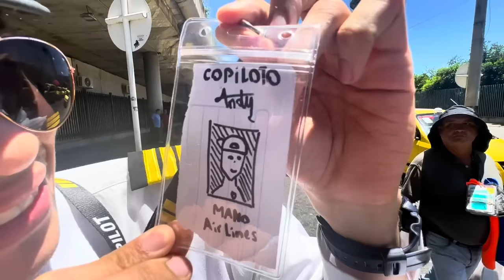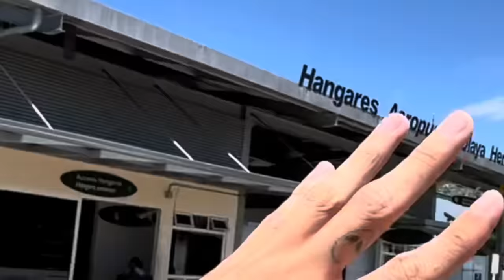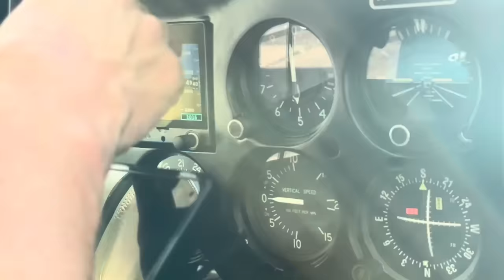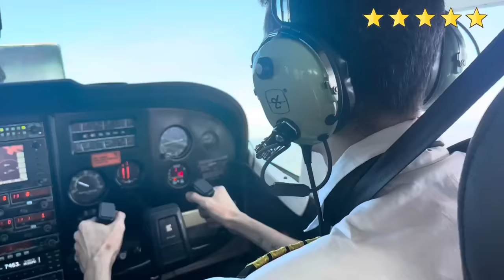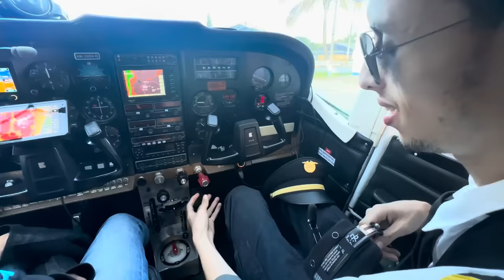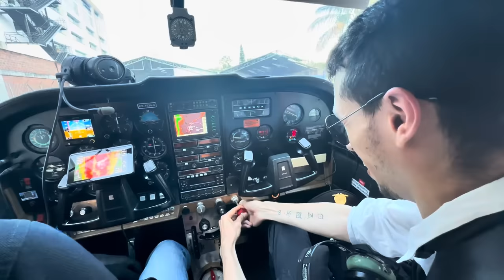Me infiltro a un aeropuerto y despego un avión ✈️ // Andy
Comenta AndyPiloto si quieres una gorra 🧢 (Todavia no van a salir) 😏
Jajaja mano creo que esto ha sido lo mas epico que he hecho en mi life, jamas voy a superar algo asi.

Canal del HITBOY: @Hitboyx_